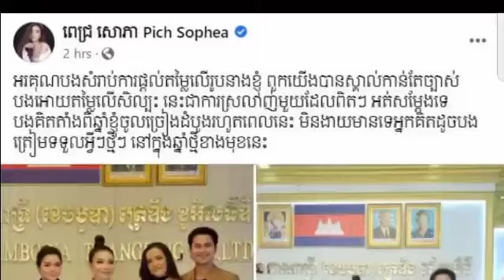Excited instead! After signing a contract with Jedana, he received $ 300,000 in cash, which imm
Excited instead!  After signing a contract with Jedana, he received $ 300,000 in cash, which immediately made Pich Sophea lose his temper and openly said, "(Video)

រំភើបជំនួស ! ក្រោយចុះកុងត្រា ជាមួយ ចែដាណា ទទួលបានលុយសុទ្ធ ៣០ម៉ឺនដុល្លារ រួចភ្លាម ធ្វើឲ្យ ពេជ្រ សោភា ទប់អារម្មណ៍លែងជាប់ហើយ ក៏ទំលាយចេញមក ត្រង់ៗថា…(មានវីដេអូ)